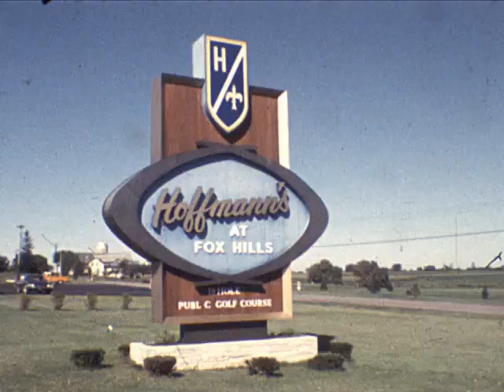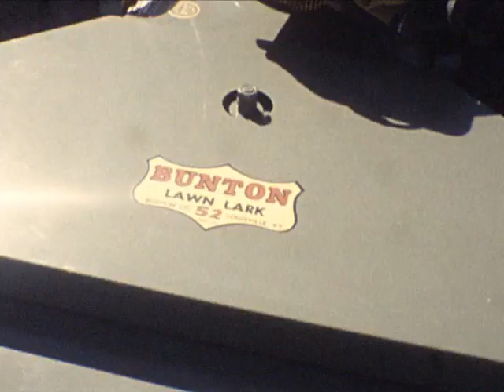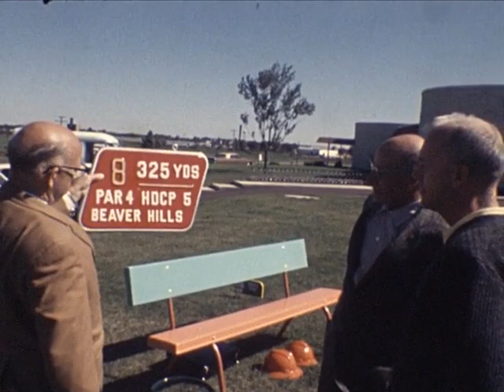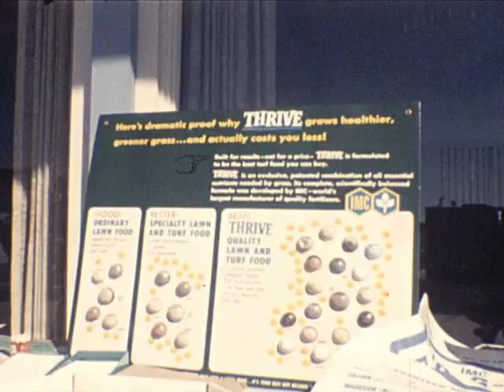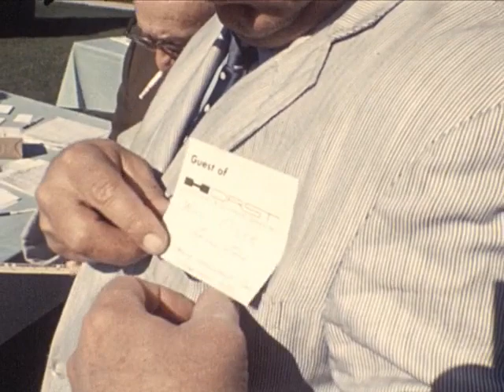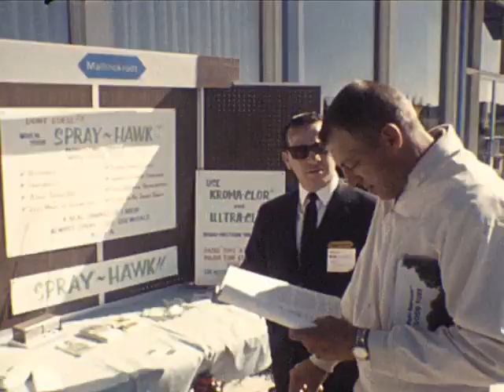Horst Field Days at Fox Hills 1968. Jacobsen Greens King 62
This 16mm film was shot in 1968 at Fox Hills Country Club in Mishicot, Wisconsin. This was the introduction of the first riding greensmower in the industry, The Greens King 62.
Customers of Horst Engineering and Equipment Works (now known as Horst Distributing of Chilton, WI) were invited to view and operate equipment along with meeting our vendor representatives. Some of the equipment manufacturers in attendance were Jacobsen, Rogers, Ryan, Mott, Giant Vac, Bunton. Soft good manufacturers were Par Aide, Lewis Line, Standard, Chipco, Malinkrodt.
In 1968 Jacobsen introduced the first ever hydraulic riding greens mower called the Greens King. This machine was the hit of the show and revolutionized the mowing of golf greens.